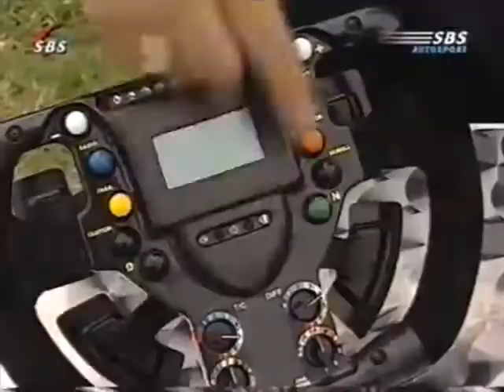2005 F1 Australian GP - Olav Mol interview with Christijan Albers (NL)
Dutch F1 journalist Olav Mol interview Minardi driver Christijan Albers at the 2005 australian GP.